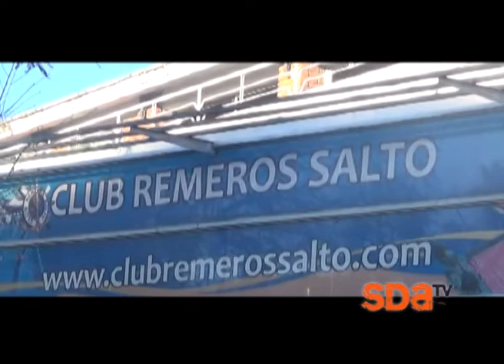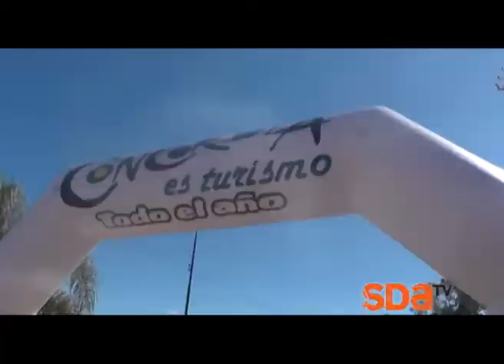Maraton Binacional 2014. Salto (Uruguay) - Concordfia (Arg)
- Nota emitida en el programa SDA TV, para ver el programa de esta semana ingresá a

- Si te gustó el video clickeá en "Me gusta" (pulgar levantado), muchas gracias!!!

Podés ver el programa por CN23 los Domingos a las 08:30 hs., por Metro los Domingos a las 08:00 hs